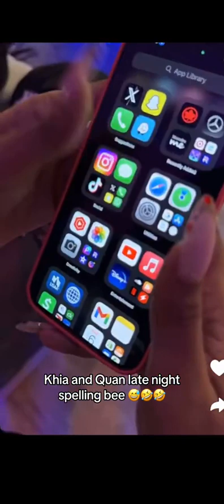Quan & Khia LATE NIGHT SPELLING BEE 🐝 😂